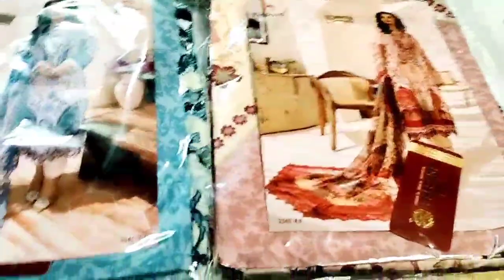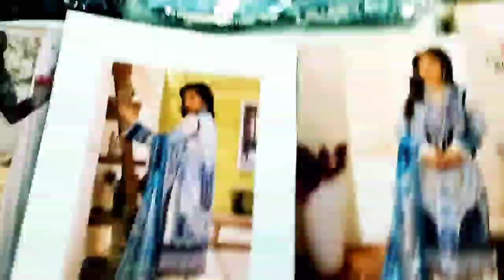Pakistani Lawn Cotton Designer Suit/Pakistani lawn suit design/Latest Designer Suit 2023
Your quarries -

Why Pakistani suits are famous
पाकिस्तानी सूट किसे कहते हैं?
What are Pakistani suits called?
Sheizin Creation offers a great deal for online customers to order trending clothes from home at a reasonable price.
We deal in all type of trending suit which is most demanded in market.
 The above articles shown in this video are from the summer collection Pure lawn dresses, suitable for marriage, parties, functions, and festive occasions.
TERMS & CONDITIONS*
 1- We accept online payment only. Articles dispatched after full payment.
2-No COD available. (Cash on delivery available only Varanasi city )
 3- No returns, no refund. [ Note:- The replacement for exceptional cases with some major defect.  A parcel opening video must be recorded as proof, for replacements and request shall only be made on the same day of parcel delivered ].